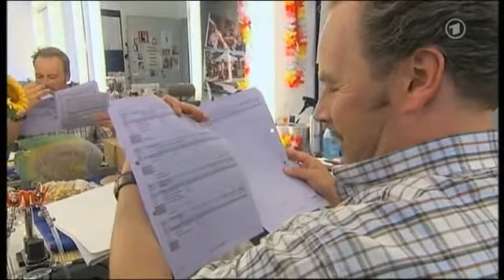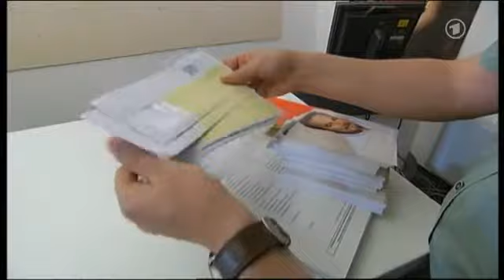Höchstpersönlich: Till Demtrøder 1/4